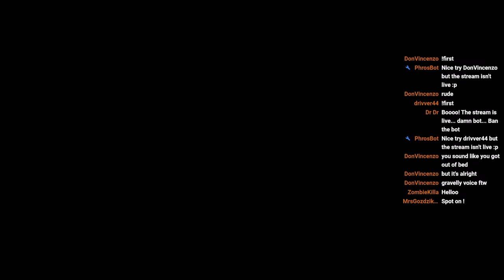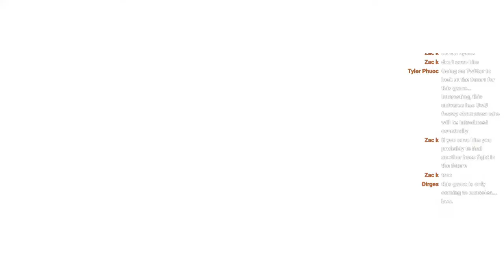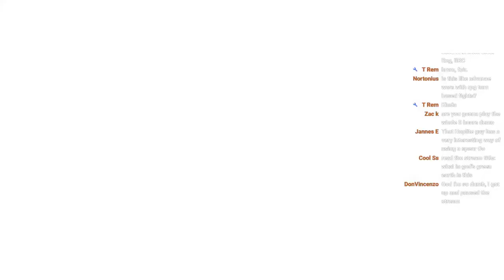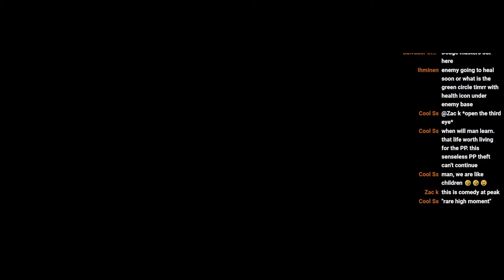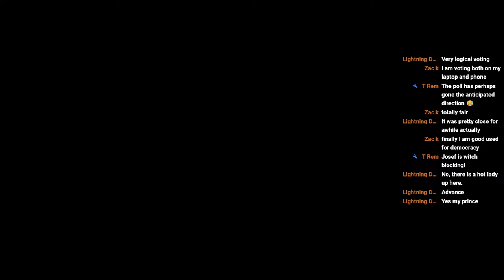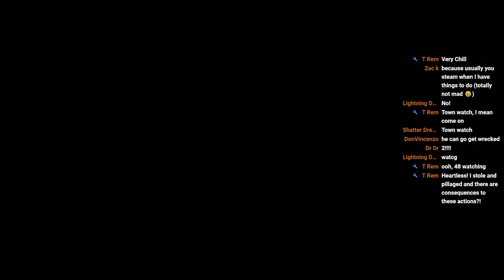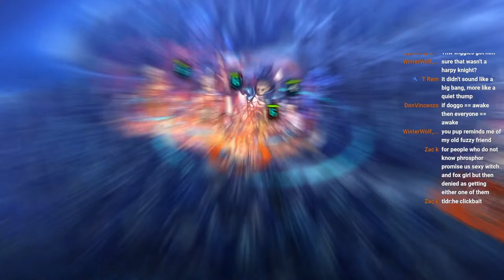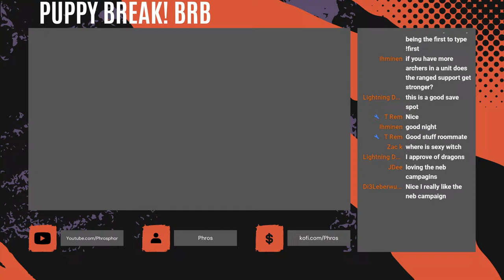Unicorn Overlord - RTS meets Gambit System meets Fire Emblem?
I am really keen to try this game out and it looks like progress will transfer over to the full game. Check it out with me?